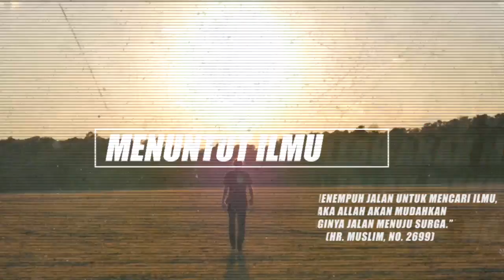MENUNTUT ILMU JALAN MENUJU SURGA